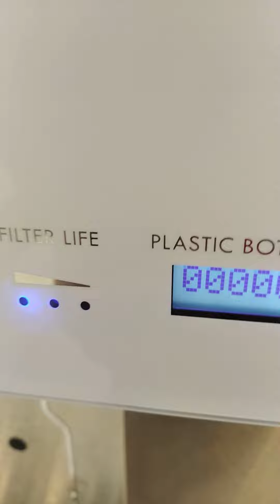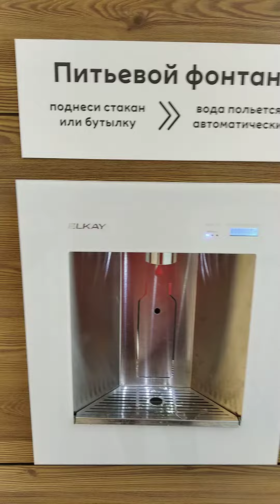15.07.2022 Фонтанчик в Меге